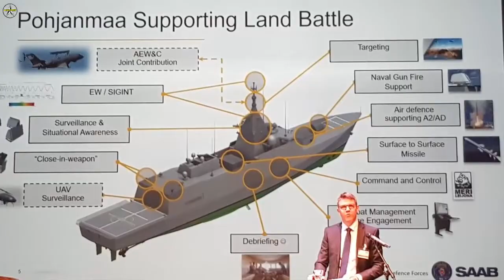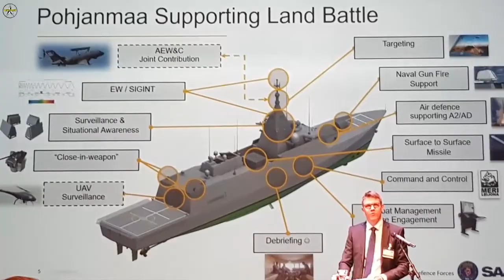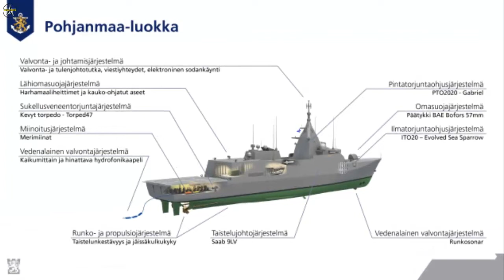Finland Progressing Towards Construction Of Pohjanmaa-Class Corvette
Finland's Pohjanmaa-class corvette program is making good progress. According to the Finnish Navy, the procurement contracts signed a year ago laid a solid foundation and the preparatory work is currently underway for the start of construction in 2022.

The Pohjanmaa-class corvette will be the backbone of the Finnish Navy’s fleet for decades to come, but it will be a while before the first ship hits the water.

The physical steel cutting and welding of the ships is planned to start at Rauma Marine Constructions in 2022. This is a new challenge for the shipyard. Modern warships differ from the yard’s most traditional ship designs, such as passenger car ferries in many respects. Due to its nature, the project for the Finnish Defense Forces also requires stricter security arrangements than usual.

The vessels are to be built under a canopy, which is why the yard is currently planning the necessary hall investments to implement this construction method.

The shipyard, which has a long shipbuilding tradition in Rauma, will take on a new area when it starts practical work on a challenging warship project. Jyrki Heinimaa, CEO of Rauma Marine Construction, describes the project ahead:

A warship is made for combat and in that sense very different from a passenger car ferry. Unlike passenger car ferries, warships do not have common large spaces for people and goods. The warship is a very compact entity, which means that the available space must accommodate the maximum number of equipment, systems and people.

Construction must take place in a very strictly decided order. In this respect, advance planning of shipbuilding is extremely important for construction.

An exceptionally efficient and versatile combat system, ie a combat management system, sensors and weapon systems, will be procured for the ship class on the scale of the Navy and partly also the Defense Forces. Such a class of surface combatant capable of mine laying and mine counter measure missions has no equivalent in the world.

The co-operation between the Finnish Navy and Rauma Shipyard has been excellent throughout history and the co-operation is still seamless. The decision-making of the Squadron 2020 project involved and will involve many different stages. Due to the different construction model, which includes the Finnish Defense Forces Logistics Department and the combat system supplier Saab, the project’s cooperation requires continuous tripartite cooperation in the implementation of the project.

The Pohjanmaa-class corvettes (Squadron 2020 program) will be constructed in Finland. They will be multi role surface combatants with ice breaking capabilities. The construction contract (worth 647.6 million Euros) was awarded to Finnish shipbuilder Rauma Marine Constructions in September 2019. The construction of the four corvettes will is set to start in 2022 and end in 2025. Full operational status of the entire Pohjanmaa-class with the Finnish Navy is expected to be achieved by 2028.

Saab was selected in September 2019 to provide and integrate the combat system and sensors of the corvettes. The vessels will be equipped with ESSM surface to air missiles, Gabriel V anti-ship missiles and Torpedo 47 torpedoes. Kongsberg will equip the vessels with its SS2030 and SD9500 sonars.

Together with the existing four Hamina-class missile boats that are currently being modernized, the four new corvettes will form the backbone of the Finnish Navy from the mid-2020s. They will replace seven older vessels that have been or are due to be decommissioned: the single Pohjanmaa and two Hämeenmaa-class minelayers as wll as four Rauma-class missile boats.